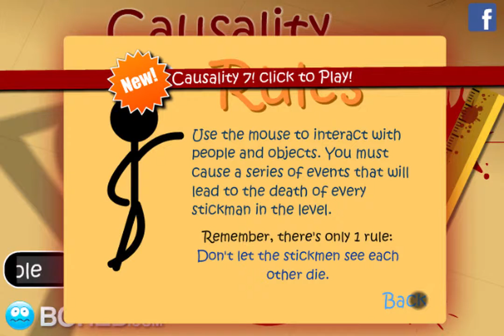Causality 5 - Walkthrough